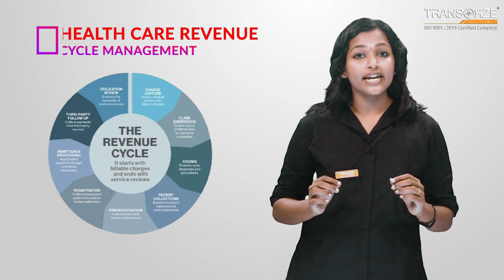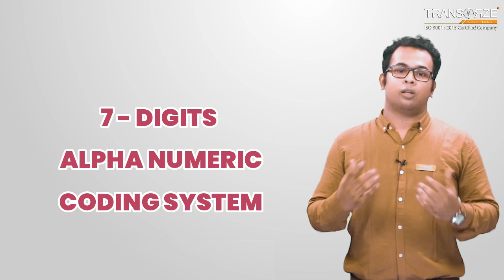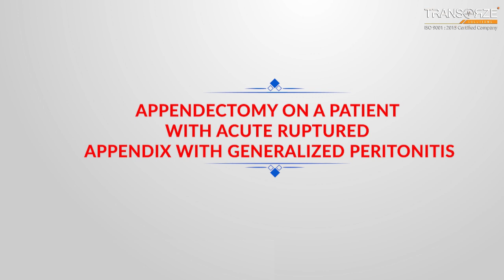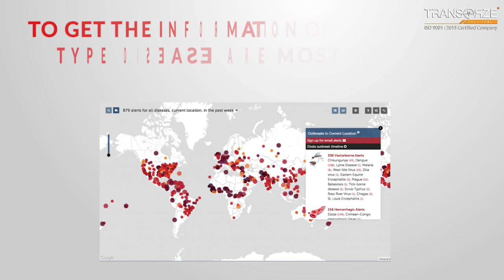Opportunities in Medical Coding||Must know facts||Salary@Kerala for Freshers||Freelance jobs! Wow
This video is prepared after repeated request from many medical coding job aspirants. This video is a detailed presentation on medical coding. This video describes the complete details of medical coding process, its job, salary, how medical coding works, who can be a medical coder, how you can be a medical coder etc...
We have summarized full details of the medical coding seminar in this 9.30 minute video. If anyone watches it carefully will be able to get a full idea of the healthcare industry in total and they can take a decision whether to pursue a career in medical coding industry.